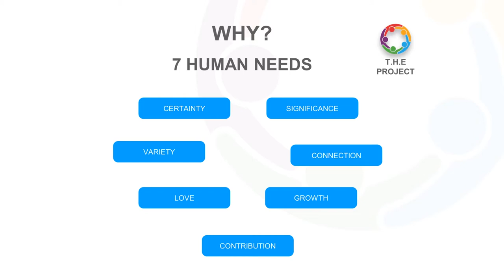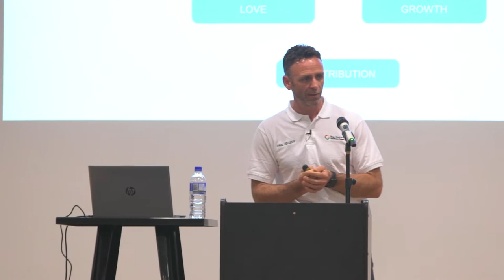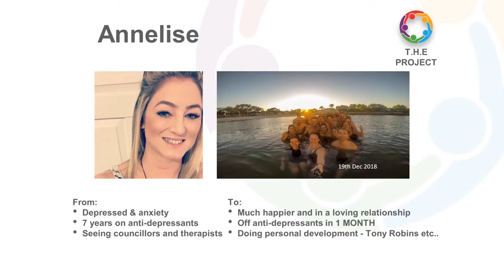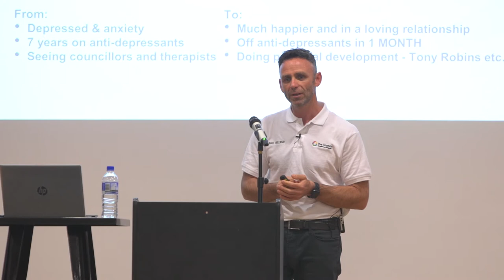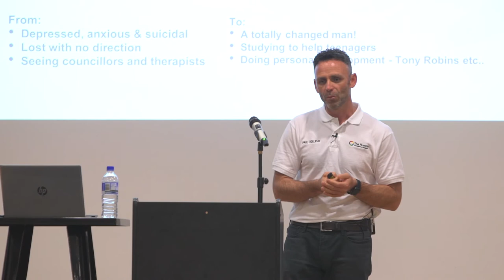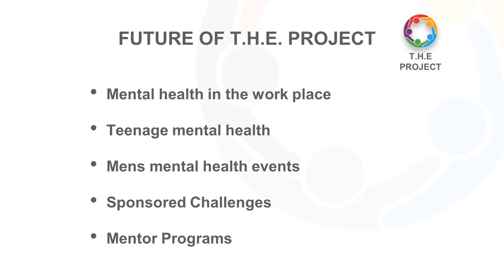Paul Holliday, Social Inclusion Forum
7th August 2019
Bendat Community Centre, Wembley WA